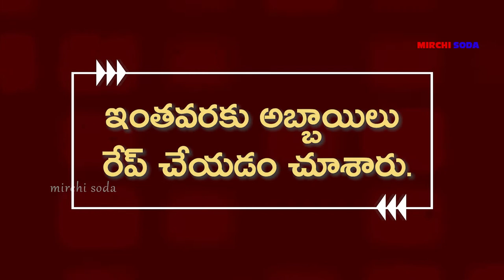నితిన్‌ను కీర్తీ రేప్ చేసిందా..? | Did Keerthy Suresh rape Nitin ..? | Rangde Story Leak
Did Keerthy Suresh Rapes hero Nitin ? Rangde Trailer Reveals this after that they became couple.

Rang De Trailer Out - Nithiin And Keerthy's Romantic Film Depicts A Prismatic Tale Of Love.

Actors Nithiin and Keerthy Suresh's Rang De trailer was recently launched and escalated the curiosity of the fans. Read on for Rang De trailer review.

Nithiin and Keerthy Suresh are all geared up for the release of their upcoming movie Rang De and as they await the release of the film, the Rang De trailer has been creating a delightful buzz all over the internet. The moment Nithiin and Keerthy Suresh’s new movie trailer released on the internet, the fans began speculating it to be a huge hit. Read ahead to see Rang De trailer review.

Written and directed by Venky Atluri, the movie trailer was recently released in which actors Nithiin and Keerthy Suresh can be seen essaying the lead roles of Arjun and Anu who showcase their fun and colourful sides of their characters in the trailer. The Rang De trailer also gives an interesting glimpse of a fun-packed journey of a topsy-turvy world of a relationship beginning with lots of fights and ending in love. The trailer gives a perfect and promising glimpse of Keerthy Suresh and Nithiin’s new movie. The trailer also depicts a promising performance of the entire cast of the film.

Fans' reactions
The fans were thrilled to see the trailer and in no time, they filled the entire comment section with tons of compliments for the actors and the entire team of Rang De. Many of the fans stated how it would be a blockbuster as it involved a hit combo of Nithiin, Keerthy Suresh, Devi Sri Prasad and Venky Atluri altogether in the film. Many of the fans also stated how they were eagerly waiting for the movie to release as the trailer increased their curiosity. Many of them also wished the actors and the entire team of Rang De all the very best for the film. Some of them also praised the acting skills of the actors and stated how they were expecting it to be a fun-filled movie. Take a look at some of the fans’ reaction to Rang De trailer.